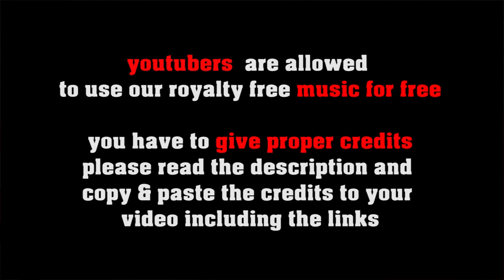What Will I See In Tennesee - royalty free country rock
FREE LICENSE (only for youtubers):
BUT you have to give credits in the video description as follows:

copy & paste
WHAT WILL I SEE IN TENNESEE?

5 easy steps how to put our 100% royalty free music in your video clips:
1. Choose the music you like best for your clip
2. convert the video to mp3
3. sync the mp3 to your clip
4. upload your video to your channel
5. add song title and the link to the music clip on our Freesoundmusic channel in your description.